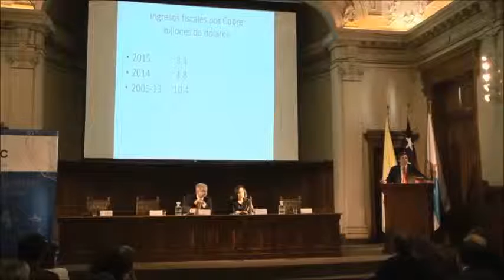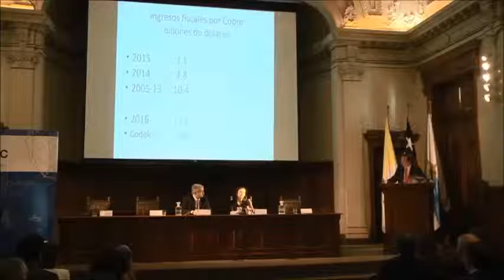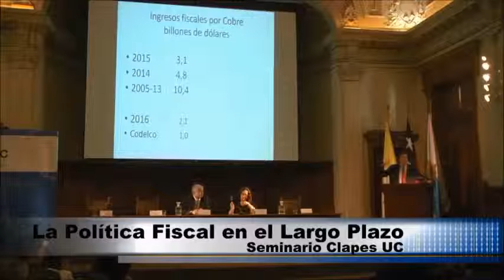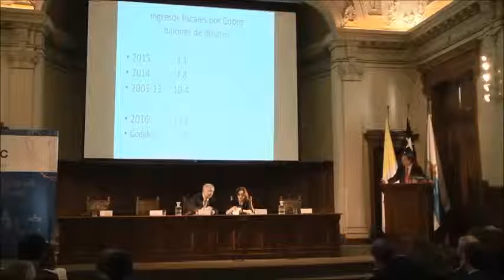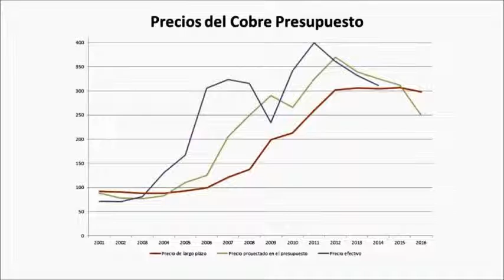Participación de José Pablo Arellano en CLAPES UC. Parte 2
El ex ministro e investigador senior de CIEPLAN plateó la necesidad de terminar con la sobreejecución presupuestaria.